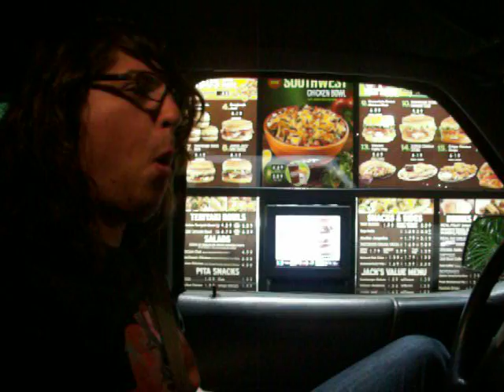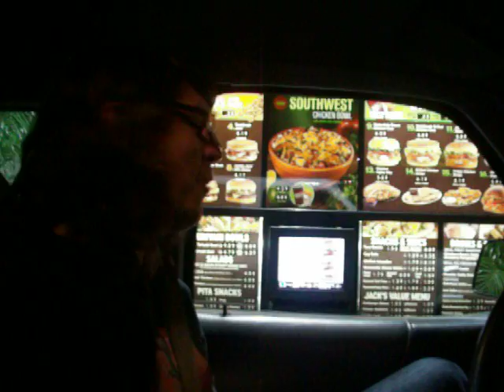what is taking so long!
terry @jack in the box.